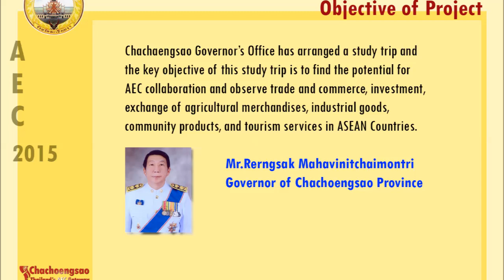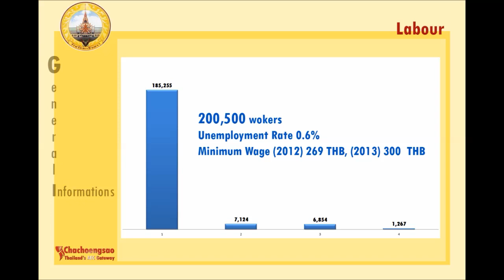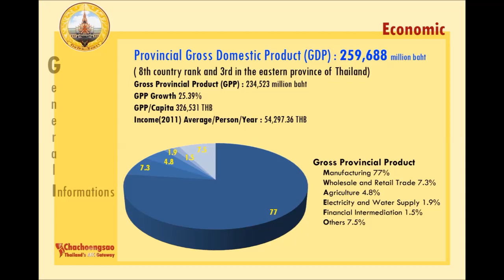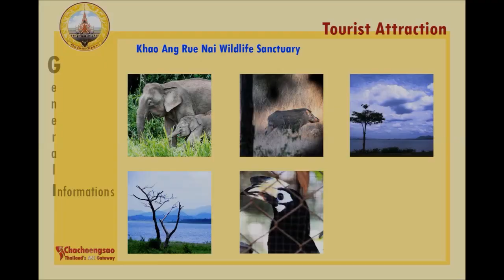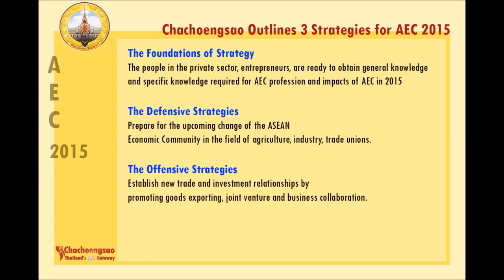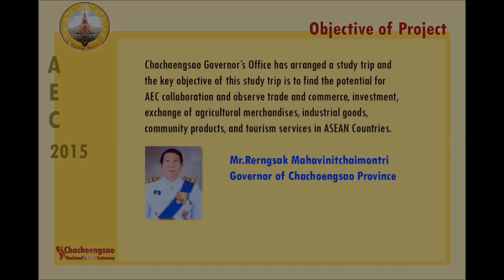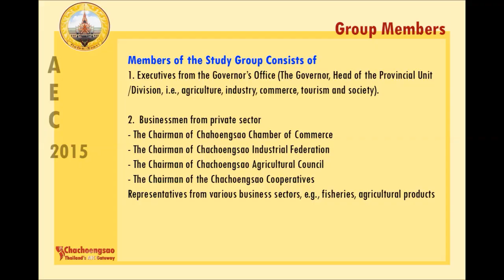Chachoengsao Thailand's Gateway to AEC